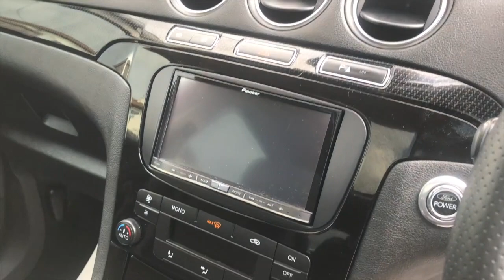2013 FORD S-MAX 2.2 TITANIUM X SPORT TDCI FOR SALE | CAR REVIEW VLOG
Trade Price Cars welcome the arrival of this 2013 FORD S-MAX 2.2 TITANIUM X SPORT TDCI into stock.